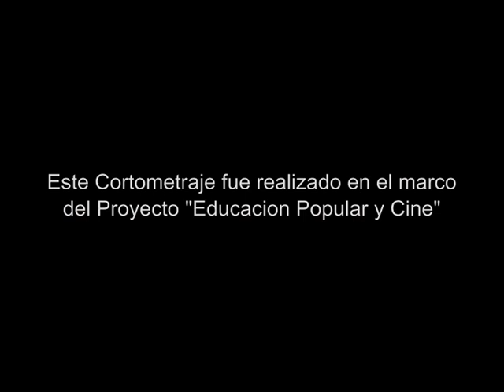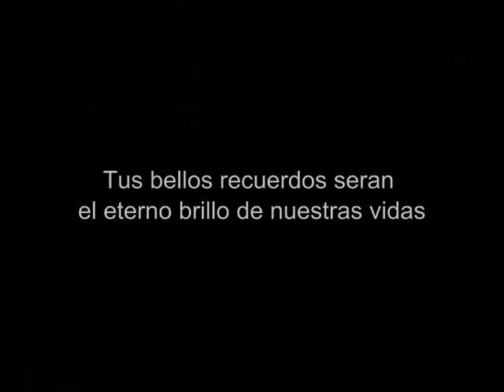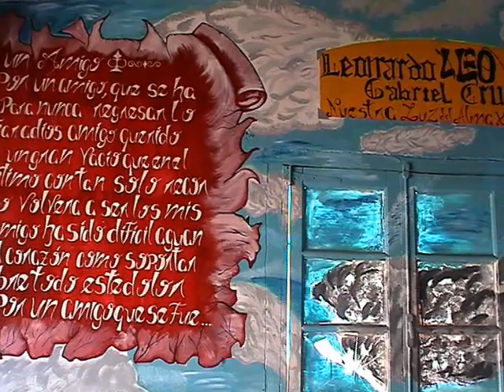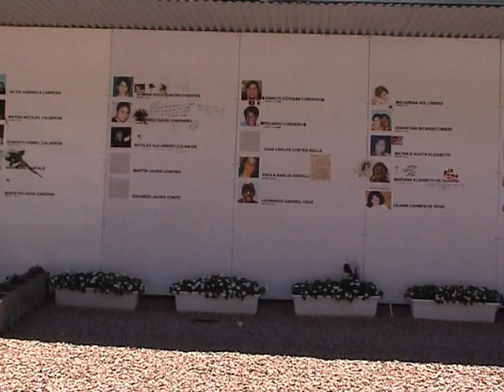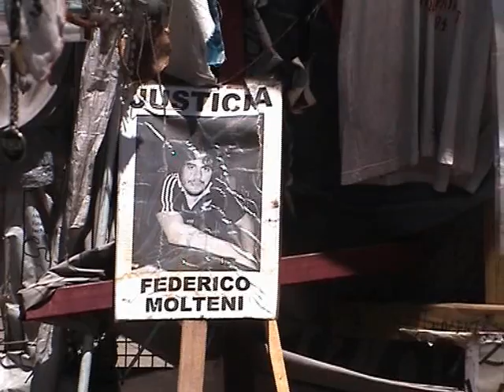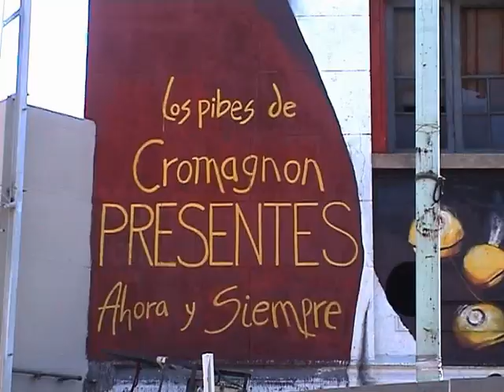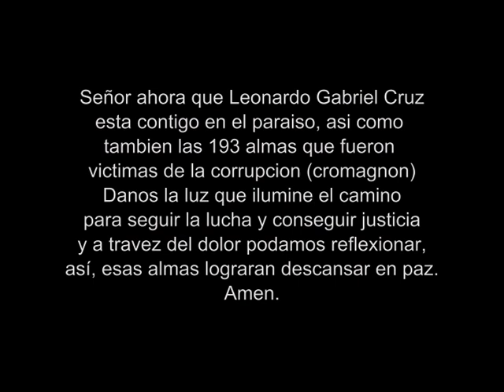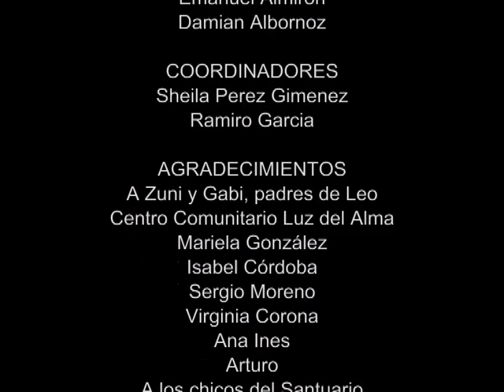El amigo que se fue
Cortometraje realizado en los talleres de Cine en Movimiento en la Parroquia de San Francisco Solano.